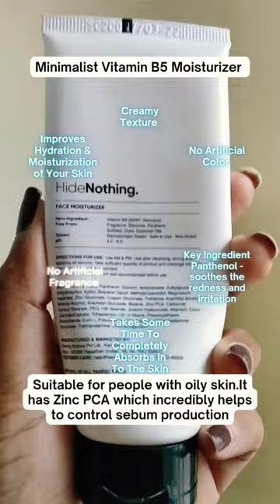Vitamin B5 Moisturizer Review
Be Minimalist Vitamin B5 Moisturizer Review

iconic.skin.care.